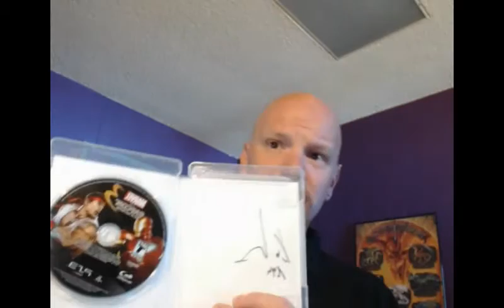Thanks Grandlethal!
Mr. Cummings was very kind in holding a giveaway, resulting in me winning one of the prizes: Marvel vs Capcom 3!